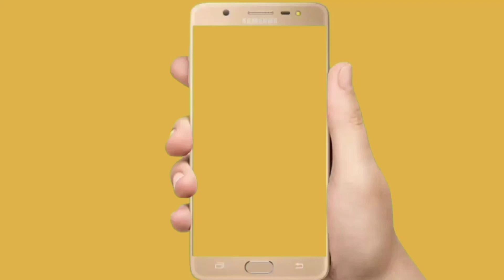महात्मा बसवण्णांचे वचन | जे माझी स्तुती करतात ते मला सोन्याच्या सुळावर चढवतात -महात्मा बसवण्णा